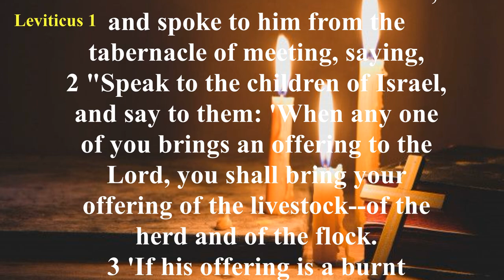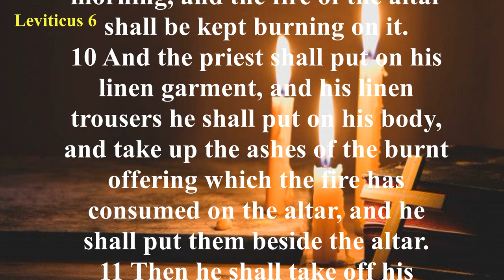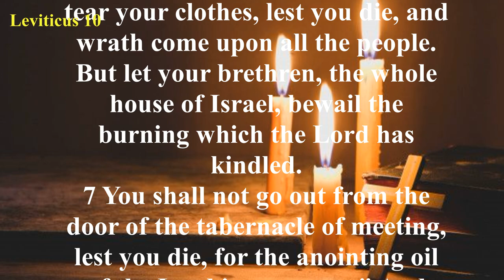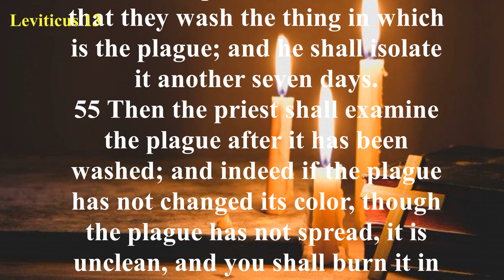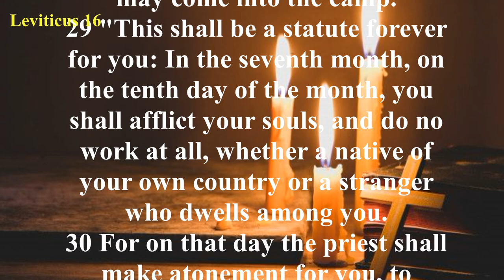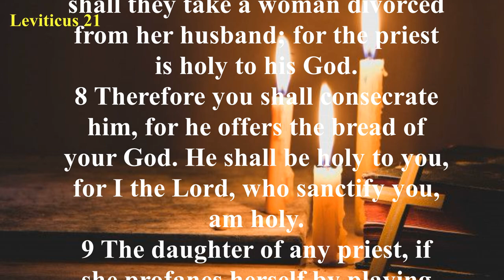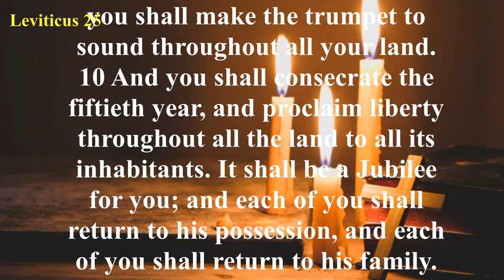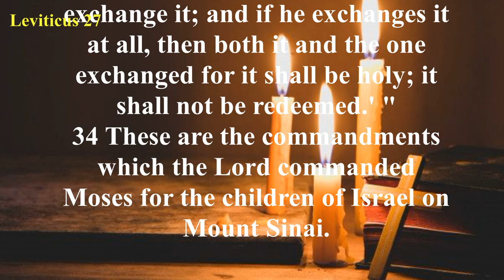The Book of Leviticus (NKJV) | Full Audio Bible with Scrolling text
Summary: Chapters 1–7 outline the offerings required of both the laity and the priesthood. Chapters 8–10 describe the consecration of Aaron and his sons to the priesthood. Chapters 11–16 are the prescriptions for various types of uncleanness. The final 10 chapters are God’s guidelines to His people for practical holiness. Various feasts were instituted in the people’s worship of God, convened and practiced according to God’s laws. Blessings or curses would accompany either the keeping or neglect of God’s commandments (chapter 26). Vows to the Lord are covered in chapter 27.

The primary theme of Leviticus is holiness. God’s demand for holiness in His people is based on His own holy nature. A corresponding theme is that of atonement. Holiness must be maintained before God, and holiness can only be attained through a proper atonement.